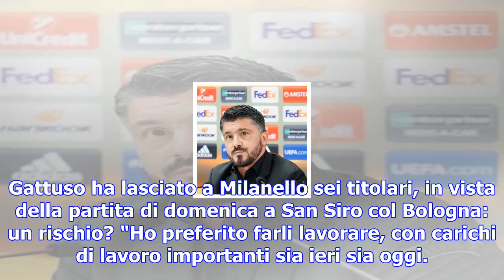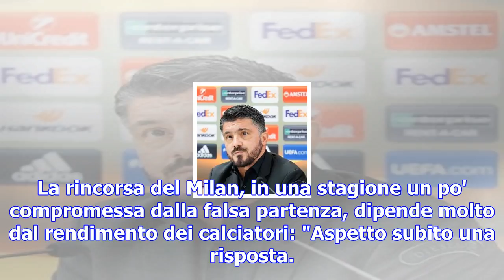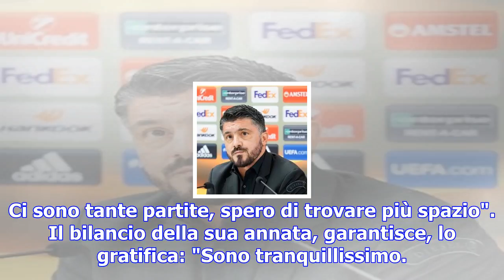Milan, gattuso: "il rijeka? vincere ci serve come il pane"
FIUME - Già qualificato ai sedicesimi di finale di Europa League col primo posto nel girone, il Mila...